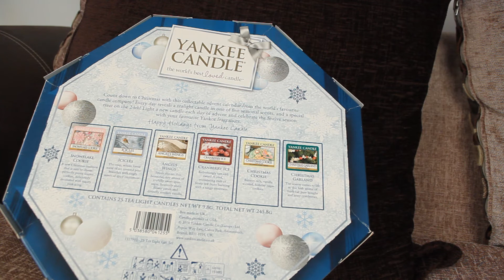Yankee Candle Wreath Advent calendar day 7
Lets open day 7 of this beautiful yankee candle advent calendar wreath